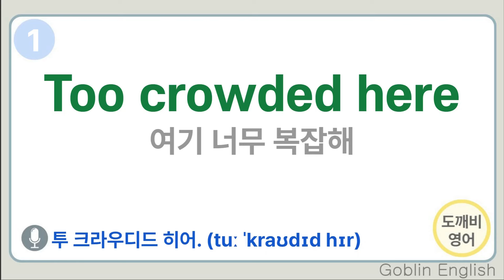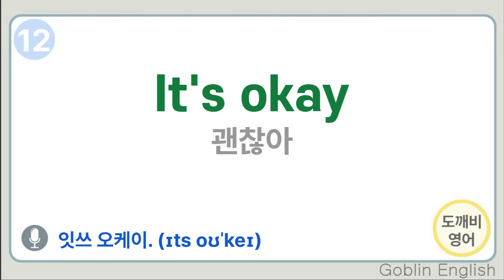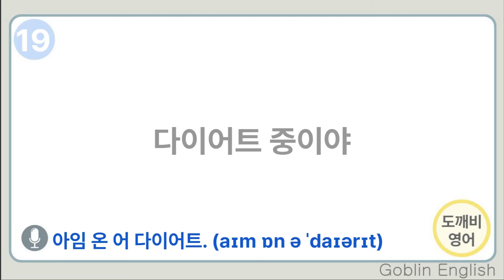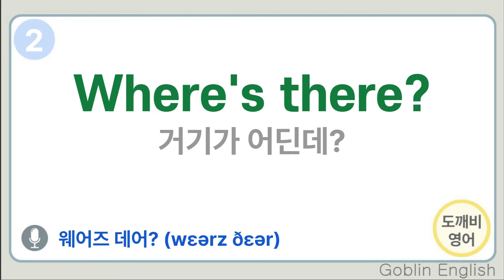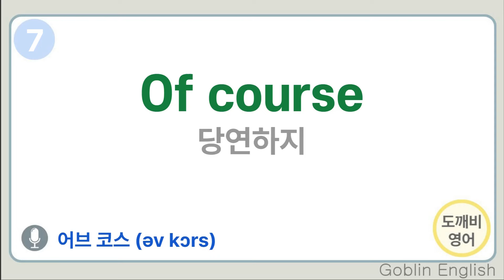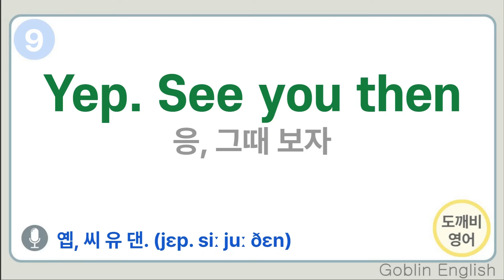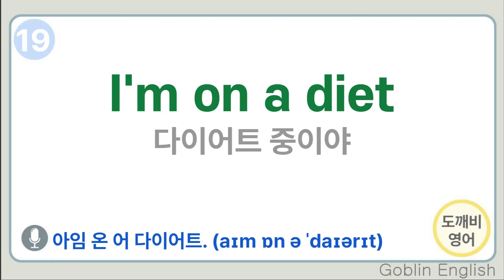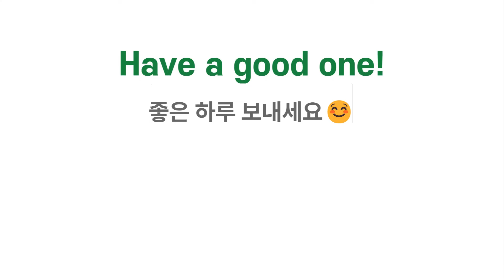정말! 바로 쓰는 영어 | 왕초보 | 기초영어회화 | Basic English | 25문장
일상에서 유용하게 사용하는
간단한 문장들로 구성하였습니다.

영어는 생활 속에서 꾸준히 듣다 보면
귀가 열리고 쉬어집니다.😊
듣고 또 들어보세요

다음 영상 제작에 큰 힘이 됩니다! ^^

영어가 편해지는 시간 속으로~!
[도깨비영어]가 여러분을 응원합니다.

Welcome to Goblin English !
Perfect for beginners who want to level up their English skills.
Get ready to boost your skills and enjoy every step of the way~!